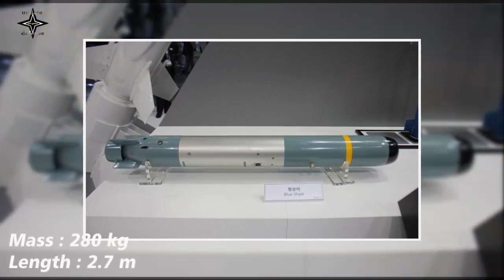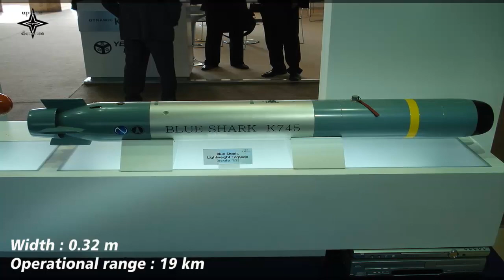South Korea Selects LIG Nex1 To Improve Blue Shark Torpedo!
South Korea's LIG Nex1 has been selected to develop an improved variant of the Blue Shark lightweight anti-submarine torpedo.
LIG Nex1 announced on April 4th that it was selected as a preferred bidder by the DAPA (Defense Acquisition Program Administration) for the system development of the lightweight (LW) torpedo-2 (Blue Shark), which will be placed on surface ships to improve the capability of neutralizing and destroying enemy submarines. A series of negotiations will lead to the estimated $123 million of the contract by 2029.
The lightweight torpedo-2 will reportedly be capable of quickly responding to enemies’ improving decoys and promptly striking a target from a farther distance with precision. The performance improvement adjusting to the local underwater environment and precision strike capability is expected to enable more efficient naval operations, enhancing the survivability of the ROK Navy’s ships.